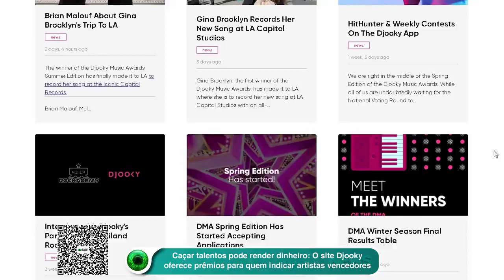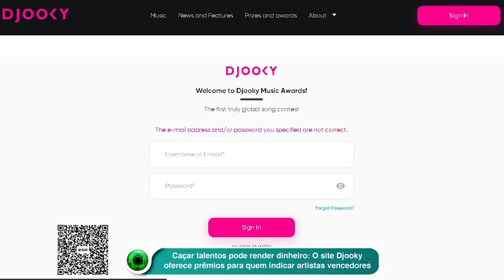Djooky: streaming oferece até mil dólares por talentos da música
O Djooky, uma plataforma de streaming de música para compositores, agora quer incentivar fãs a descobrirem talentos no aplicativo. O serviço vai premiar em até mil dólares quem ajudar a achar os melhores músicos e compositores por semana.